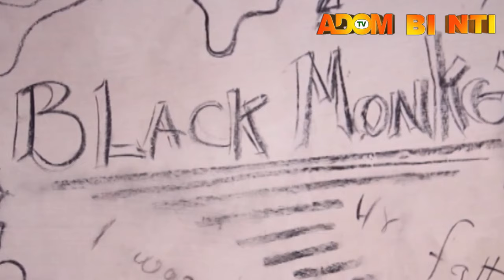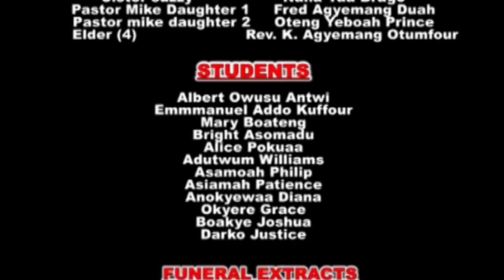WHO DID IT PART 4, APOSTLE JOHN PRAH, MAAME SERWAA,CHRISTIANA AWUNI, ETC